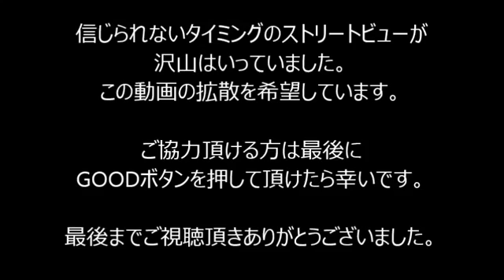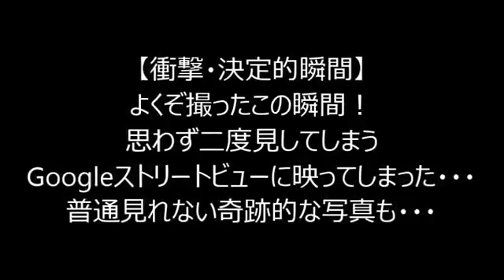[Le choc, le moment] de sorte que chaque tir de ce moment! Sans y penser deux fois, voir sur Google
nn [a-chocs moment] de sorte que chaque tir de ce moment! Sans y penser deux fois, voir sur Google Street View dans la vidéo, il . était courant de voir ces miraculeux photos..nnnn [choc] un Google Street view du film a été un moment-clé. Super embarrassant de l'image. vidéo≫ 【surprise】【choc】involontairement deux fois trouver. nn [le moment de l'] par chaque caméra du moment! Miraculeuse moment de la MOSFET